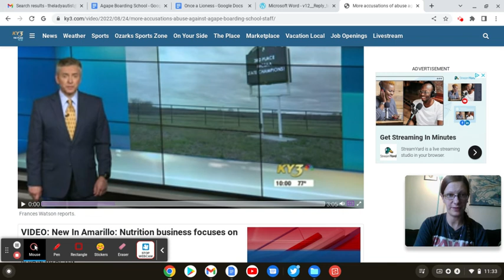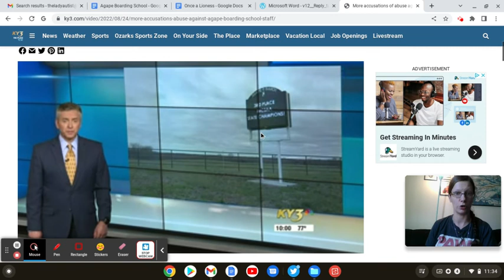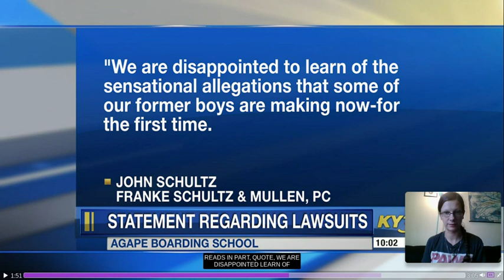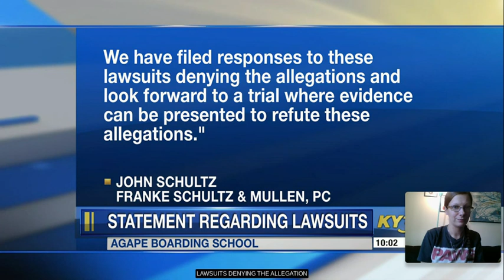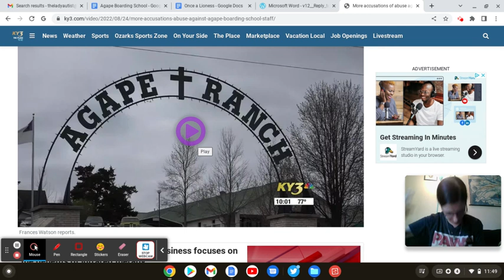More New Lawsuits Against Agape Boarding School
StopTheShock Info